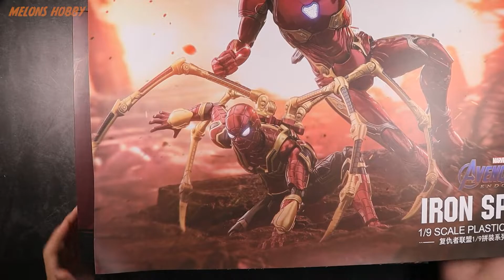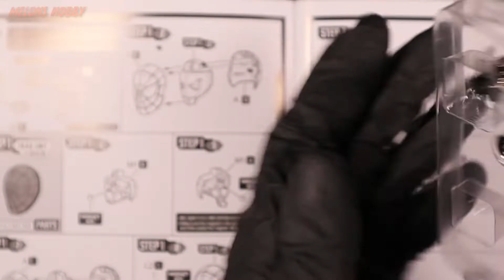御模道Iron SpiderMan - 【UNBOXING】&【Full Build】Spider-Man no way home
👉 Social Media👈